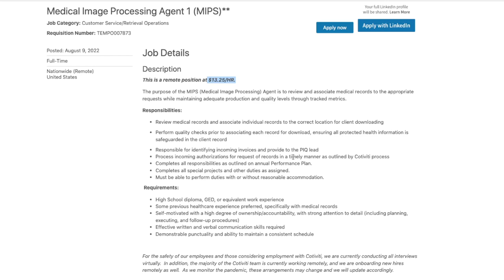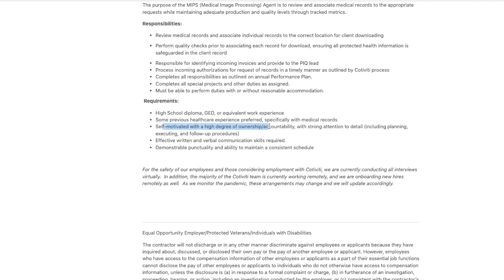$530 Week Non Phone HEALTHCARE Work From Home Job With Little To No Experience | US Only | No Degree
If you are looking to get into the work from home healthcare field but don’t want to do customer service this is the opportunity for you. This company is requiring very little to no actual experience to get started and they don’t require a college degree either. This is non phone healthcare work and they pay $530 a week. Link to apply is below.

Medical Image Processing (Non-Phone)- US Only - $13.25 Hour - Little Experience Required